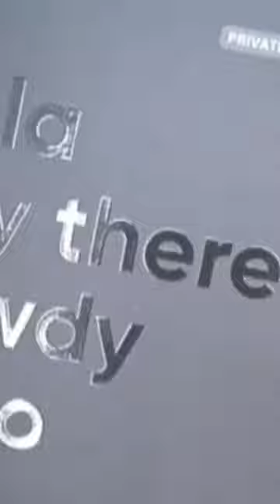fi ATM card unboxing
8:12 V

 YouTube search t...

 Views

 hdfc millennia credit card unboxi...

 6 (17.1%)

 3 (8.6%)

 spider-man spider-man

 3 (8.6%)

 the hero ssd

 3 (8.6%)

 1 (2.9%)

 1 (2.9%)

 hollywood movies in hindi dubb...

 1 (2.9%)

 kinetic sand

 1 (2.9%)

 sbi pre approved credit card

 1 (2.9%)

 A

 UF8:14

 YouTube search t...

 Lifetime

 bajaj finance emi card kaise...

 1 (0.2%)

 balen shah

 1 (0.2%)

 1 (0.2%)

 1 (0.2%)

 barbie girl

 1 (0.2%)

 best

 1 (0.2%)

 bewafai song gana

 1 (0.2%)

 bhoot

 1 (0.2%)

 1 (0.2%)

 bhoot wala cartoon de do

 1 (0.2%)

 bhoot wala cartoon dijiye tha

 1 (0.2%)

 billi music

 1 (0.2%)

 bol do na zara song

 1 (0.2%)

 Dashbo...

 Content

 Analytics

 Comme...

 Monetize

 UF

 Dashbo...

 Content

 Analytics

 Comme...

 Monetize

 0